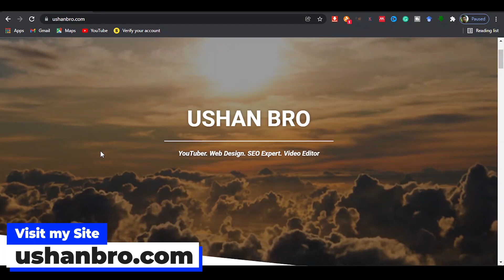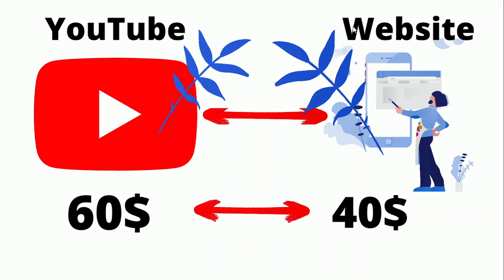Google AdSense Payment Page New Update 2022 | Google AdSense Sinhala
මේ update එක ඇත්තටම මන් දකින්නේ නම් හොදයි කියලා. ඔයාල හිතන විදිය comment කරන් යන්